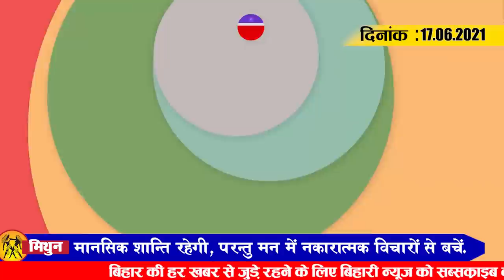Today Bihar Evening breaking news of 17 June on Bihar Daroga,Chirag paswan,Bihar panchayat election.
Latest today Bihar evening news of 17 June on Bihar Daroga,Chirag paswan,Bihar panchayat election.

1. The process of enrollment in Inter is starting from June 19
There is good news for the students who want to take admission in Inter from Bihar Board, after 2 days i.e. from June 19, the process of taking admission in Inter will start. This time it is a relief that Bihar Board has given many facilities to fill the Common Application Form, under which students can fill the form by themselves along with Vasudha Kendra, drcc, cyber cafe. Bihar Board has issued a 27-page common prospectus for this, in which step-wise all the information has been given. In this prospectus, the steps are also explained through pictures, in view of which students can easily fill the application form on their own. For this, students will have to keep their matriculation roll number, roll code, date of birth, mobile number and email ready before filling the form. Along with this, the passport size photograph will have to be kept in the computer or mobile as per the format through scanner or any mobile app, after which the students go and click on the common application form while reading it and following the steps. You can fill the form.
2. Now the builders who do not give the flat on time will have to bear the brunt
3. Red alert issued for flood and rain in 11 districts of Bihar
4. SIT team recovered more than 60 lakh rupees in Hajipur bank robbery
5. Efforts to get M2 model evm for Panchayat elections intensified
6. The crisis in the job of 93 thousand teachers who did not upload the certificate
7. Bihar achieved a new achievement in the matter of vaccination
8. In view of the threat of flood, ndrf teams are being deployed in many districts of the state.
9. BiharDarogaRecruitmentResult2021 Released
10. Patnaites will get rid of water logging in this rainy season
11. Fraudster arrested for printing fake notes in Buxar district
12. Support for ChiragPaswan from the leaders of the parliamentary constituency
13. LJP's Chirag gets invitation to join Congress party

14. Gavaskar made a big statement about Jadeja Ashwin
15. More than fifty thousand corona cases registered across the country

 According to you, in view of the decreasing corona infection in Bihar, now parks and shopping malls should be allowed to open or not?